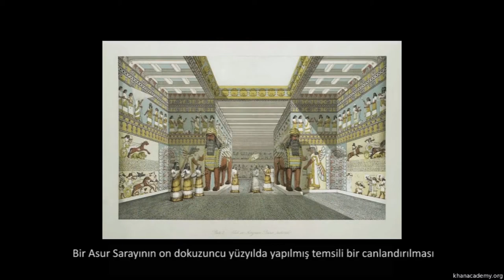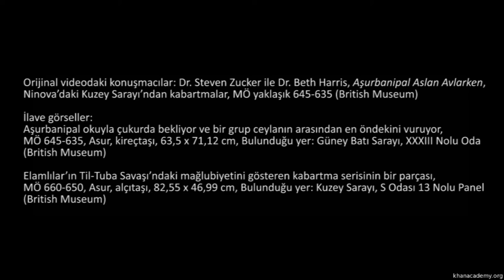Aşurbanipal Aslan Avlarken (Sanat Tarihi / Antik Akdeniz Sanatı)